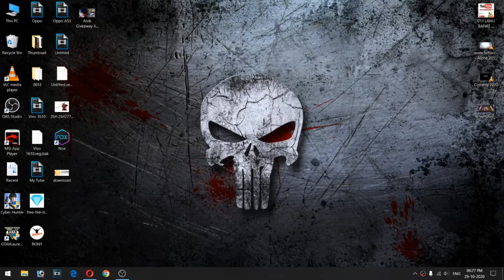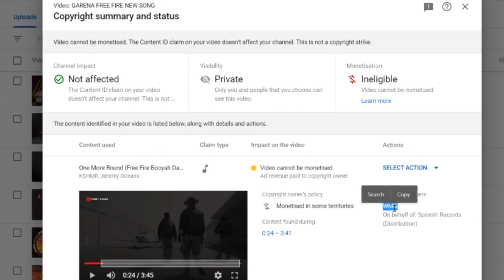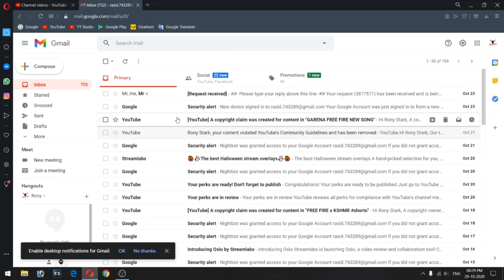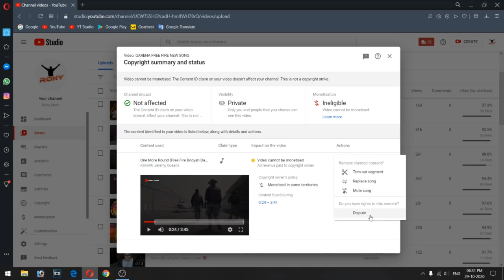Apne YouTube Video Se Copyright Claim Kaise Hataye | Copyright Claim Kia Hota Hai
Kia aup ke YouTube channel videos me copyright claim a chuka hai koi baat nahi maine is video me bataya k kaise aup apne video me se copyright claim ko hata sakte hai. Aur agar aup ko pata nahi hai copyrigh claim kia hai to ye video ko pura dekh lijye.